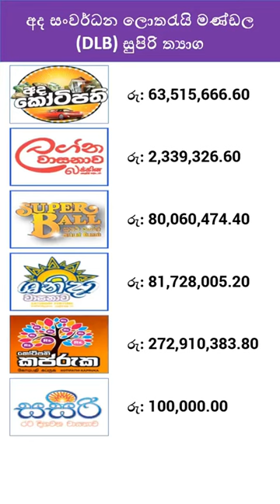2022.10.29 DLB Lottery Today Jackpots